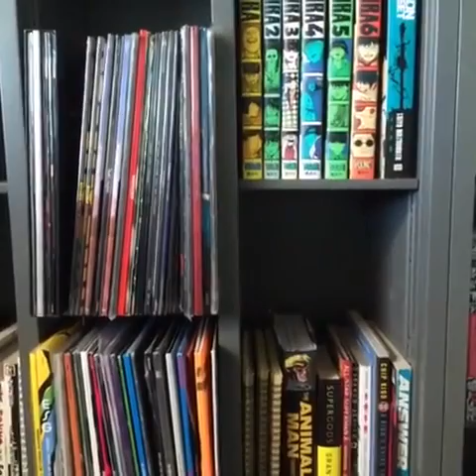Best Of Vines Popular Today 16-06-15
Original vine links:

My yoga pants are having an identity crisis.
When you hear the song you lost your virginity to 3
When your Ex tries to get back with you SHAAARLETTEMZ, (Black Nash Grier)
Evancredible makes excuses every time I want to vine with him. (and no... I don't have a huge scar on my chin)
It's been a while since we've seen some LucaJokes. They're still as nonsensical as they've always been.
Hey thanks For 100k , If you haven't already, press the star at the top right of my profile to know when i post
When you see bae go from "in a relationship" to "single"
What does the secret message say?!           High On Life